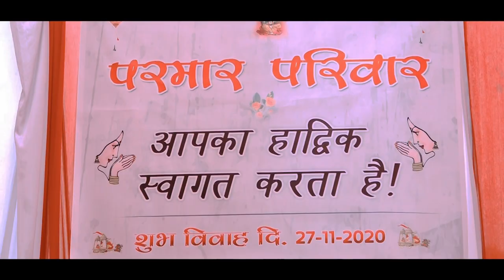Wedding Highlight Shailesh ❤️ Teena VP Photography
VP Photography _ Mumbai-Rajasthan
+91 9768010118